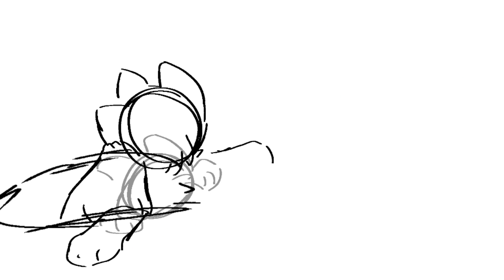Run wild ! Part 4 ||Talltail Map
Finished map: N/A

wanna be mutuals?
just ask!

¿quieres ser mutuo? ¡solo pregunta!